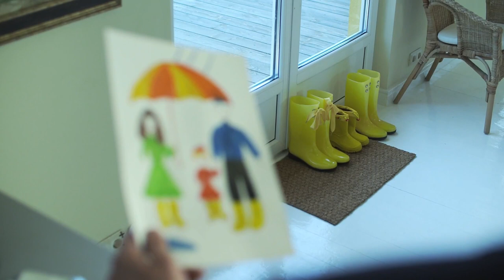Muški misle samo na sex, a žene misle...što? (anti)valentinovo, Poriluk emisija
Muški misle samo na sex, a žene misle ...što? (anti)valentinovo, Poriluk.com emisija
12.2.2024. radio korzo, kastav, gorski kotar, rab i Krk.
razgovor o odnosima, datumu i koječemu.